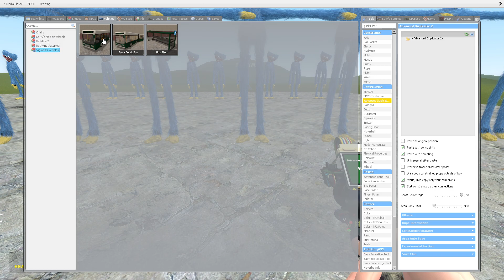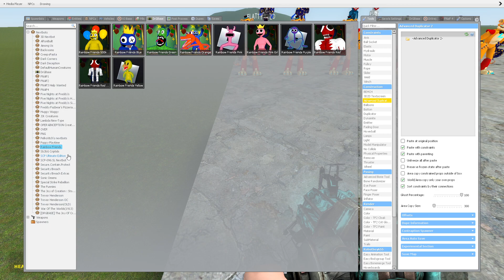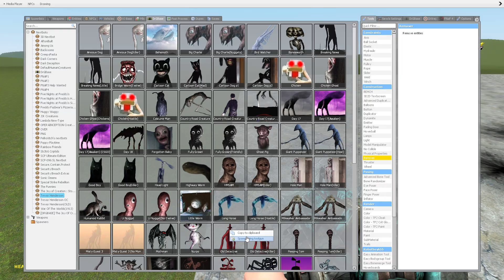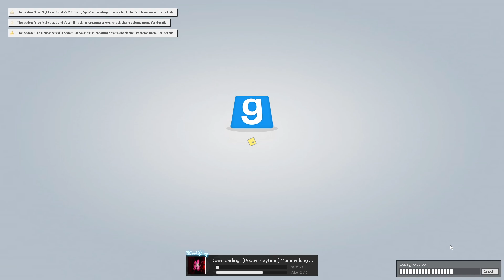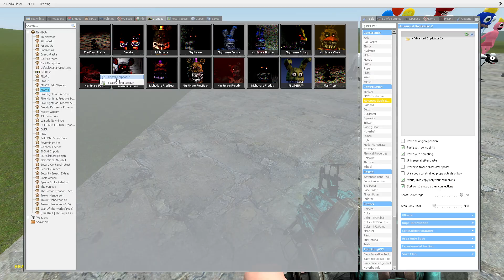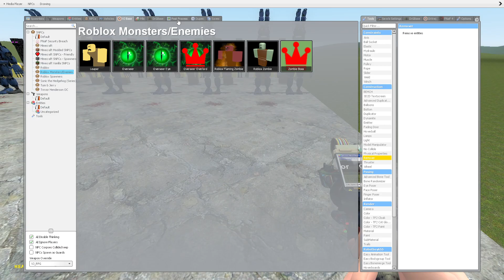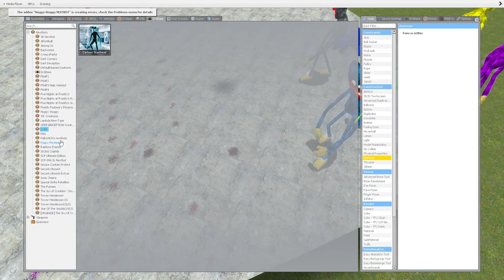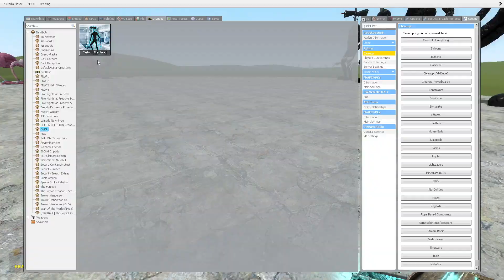PLAYING AS HUGGY WUGGY VS PLAYING AS RAINBOW FRIEND PARTY BLUE ! POPPY PLAYTIME VS RAINBOW FRIENDS I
Hello friends! This is Garry's Mod. And in this video you will see: PLAYING AS HUGGY WUGGY VS PLAYING AS RAINBOW FRIEND PARTY BLUE ! POPPY PLAYTIME VS RAINBOW FRIENDS I